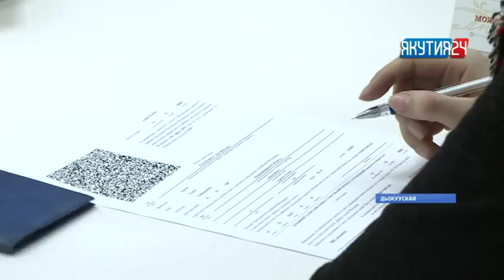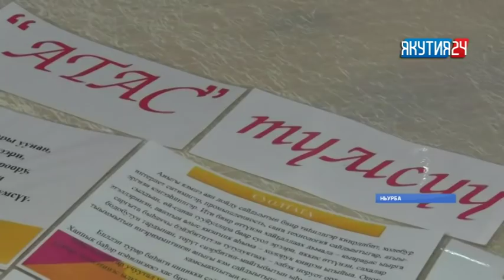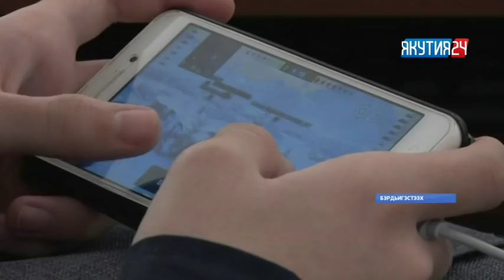«Саха сирэ» информационнай биэрии. Кулун тутар 12 күнэ, 13:30 ч